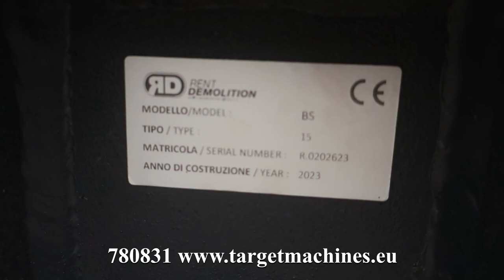780831 RENT DEMOLITION BS15 BS-15 DEMOLITION / SCREENING / SORTING GRAPPLE BUCKET TO FIT 18~22T 2023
780831 RENT DEMOLITION BS15 BS-15 DEMOLITION / SCREENING / SORTING GRAPPLE BUCKET TO FIT 18~22T 2023 R0202623

New / unused aged stock lot sale.

Rent Demolition / screening / sorting BS15 hydraulic grapple.
For 18~22T excavator.
Hydraulic rotation.
Made in italy.
Grapple width 100cm.
Opening length 192cm.
Serial number: R0202623.
For dimensions see the pictures.
CE Certified.
See for more detailed pictures / product movie our website.
Shipping size: 192L cm x 101W cm x 162H cm.